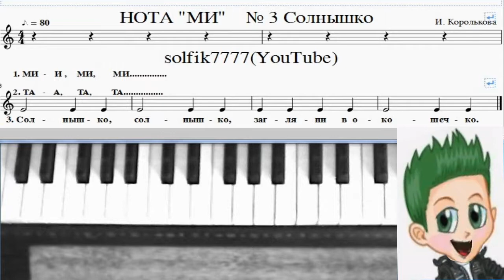Фортепиано с нуля № 3 Cолнышко ( И. Королькова "Крохе-музыканту"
Feature of this video:
1. Analysis of key signs, tonality.
2. Tuning in key.
3. Solfegging (singing from notes) together with Solfiq and independently.
4.Graphic display of notes in real time on the piano keyboard.
5. Conducting in real time.
Assist in channel development:
И.Королькова " Крохе-музыканту" 1 часть.
Данное видео создано с целью помощи  детям - ученикам  в освоении инструмента фортепиано. Это своего рода репетитор-тренажер, который заменяет присутствие репетитора или родителей при подготовке домашних заданий. Достаточно включить ребенку видео и вместе с Сольфиком)  повторить то количество раз, которое необходимо для уверенного исполнения.